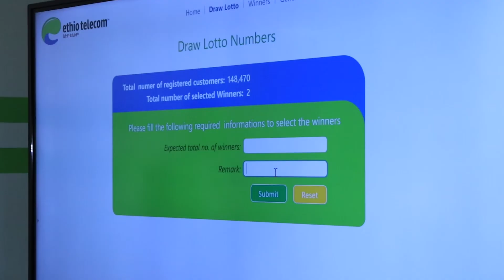ጥሪ ማሳመሪያ ጥሪት ያተርፋል! መልካም ዕድል!